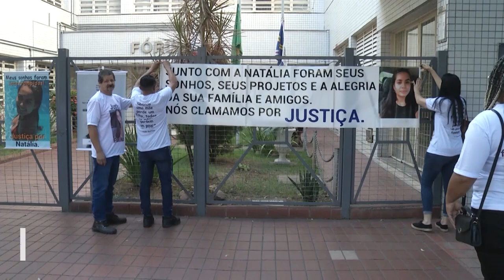33 Anos de Prisão: Ex-secretário de São José do Jacuri é Condenado por Matar Ex-namorada em 2021.